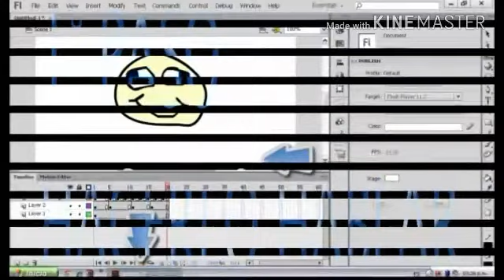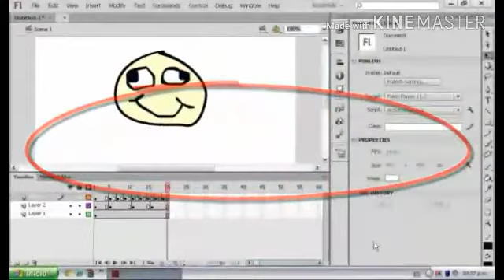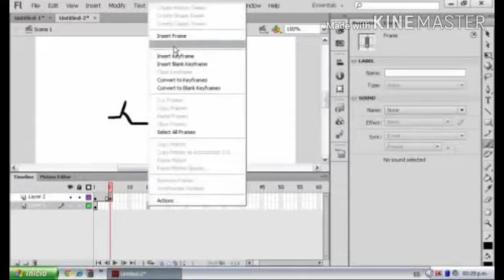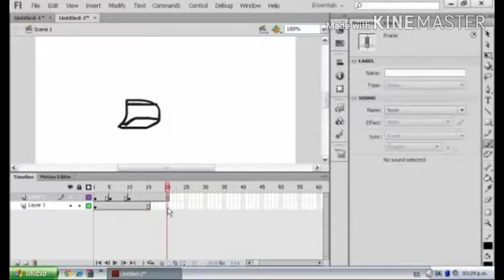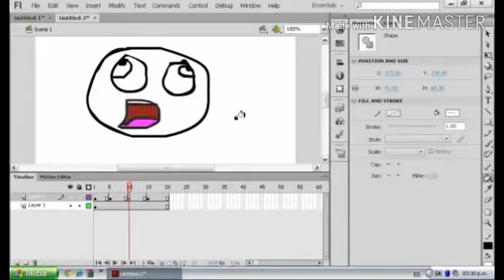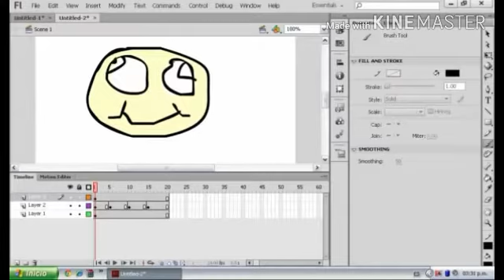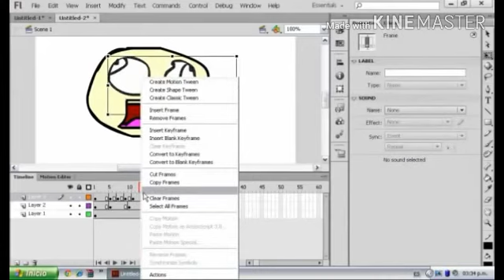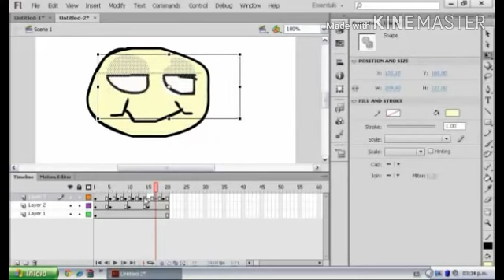Como hacer una animación básica en flash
Hola k asé  espero que les sirva :3